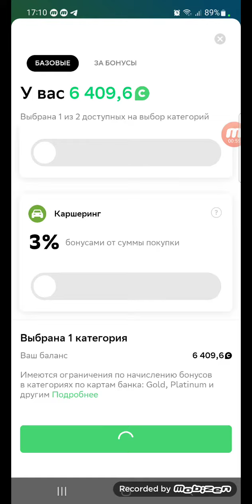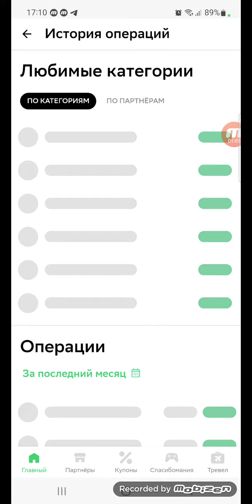Повышенный % спасибо от сбербанка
Каждые 3 месяца подтверждай уровень и пользуйся повышенными баллами спасибо